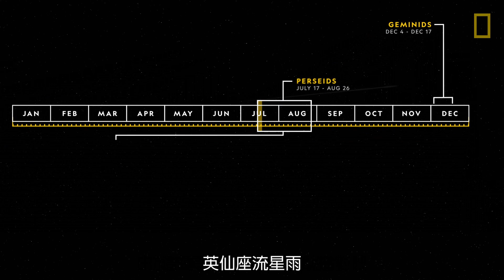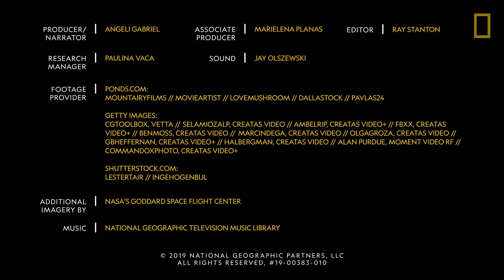101科學教室：流星雨《國家地理》雜誌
每天有近50噸的太空碎片撞擊地球。其中一些碎片會默默地分解於大氣中，其他碎片則能產生壯觀的燈光秀。當地球軌道與彗星軌道交會時，就會發生流星雨。隨著彗星移動，它們會留下一條長長的岩石碎片流。地球每年都會穿過這些稱為「流星體流」的碎片流，岩石物質因而灑落在地球上……